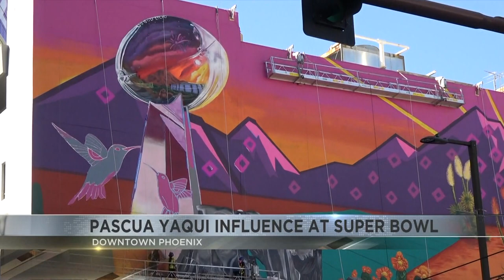Tucson's Pascua Yaqui tribe part of Super Bowl mural in downtown Phoenix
News 4 Tucson's very own Paul Cicala has an Old Pueblo connection to the Super Bowl in a story you'll only see here in Southern Arizona.  Cicala was invited on top of the roof of the "Monarch" Night Club to get up, close & personal with the indigenous muralists putting together the NFL's, Super Bowl mural showing native culture in Arizona.